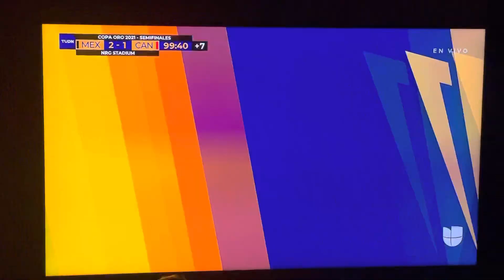Gol de mexico 🇲🇽 gol de Héctor Herrera mexico 2 canada 🇨🇦 1 Mexico ala final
Mexico 🇲🇽 ala final con USA 🇺🇸
Gol de Héctor Herrera
Mexico 2 Canada  1